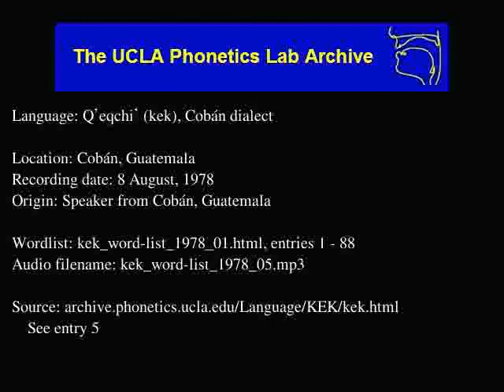Kekchí audio: kek_word-list_1978_05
Language family: Mayan, Quichean-Mamean, Greater Quichean, Kekchi
Cobán, Guatemala
Date: 8/8/1978

Contributor: Ernesto Ochoa
UCLA Phonetics Archive